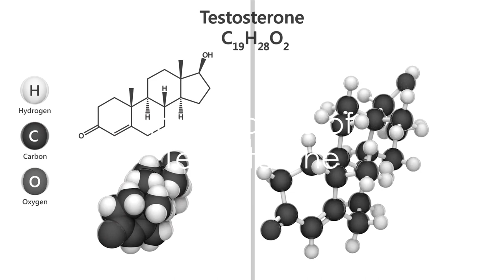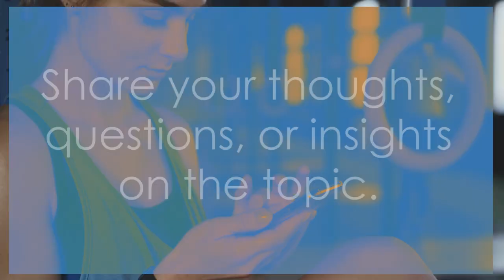What is Testosterone? | Fitness Food Recipes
Testosterone: The Hormone Explained

Timestamps:
00:00:00 Introduction
00:00:09 Importance of Testosterone
00:00:25 Functions of Testosterone
00:00:40 Decline of Testosterone with Age
00:01:10 Ways to Increase Testosterone
00:01:30 Conclusion